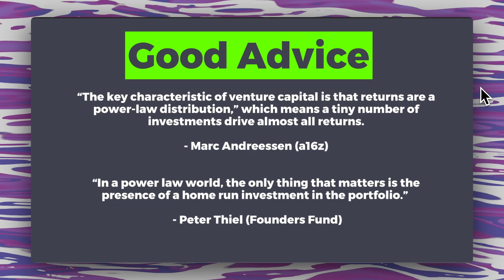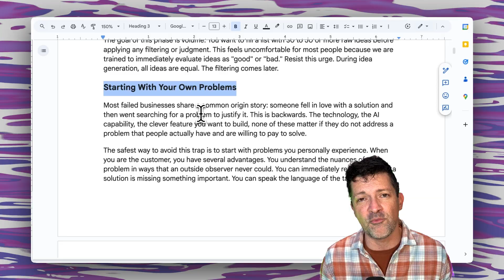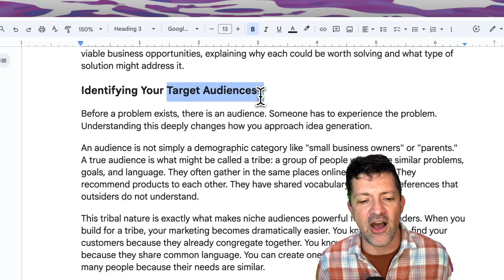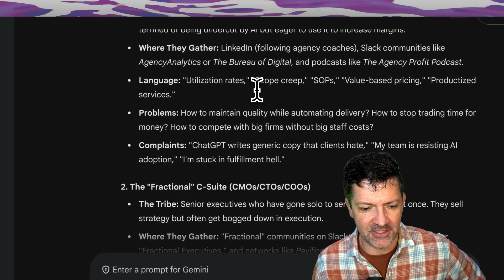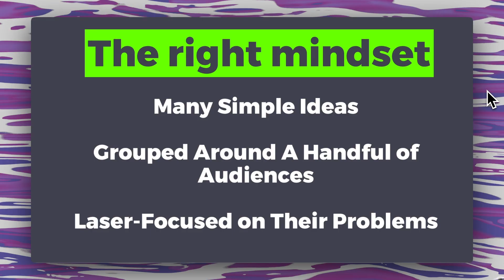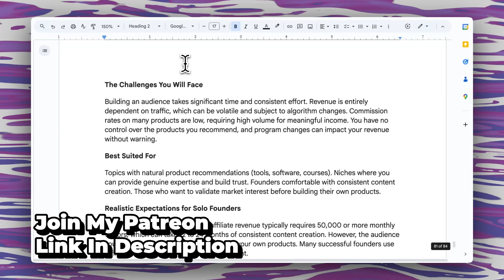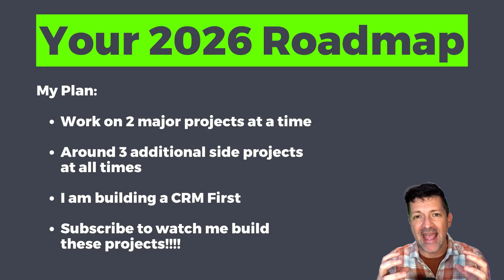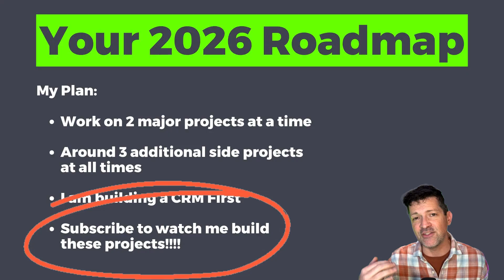Build Epic Startups: My COMPLETE Roadmap for 2026 (with Gemini 3)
Embrace the AI-native founder opportunities that 2026 offers and make a plan to launch your $1M Startup with Gemini 3 and other tools!

This guide walks you through a complete workflow for 2026 planning by overcoming the many traps I have seen startup founders get caught in.